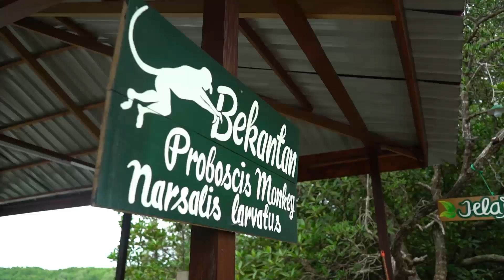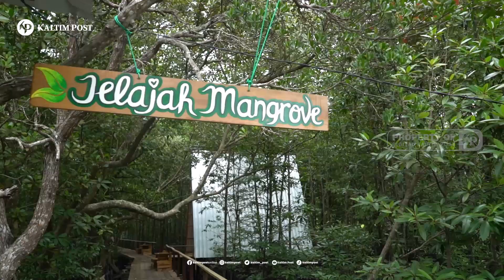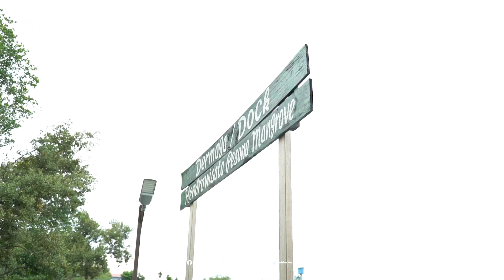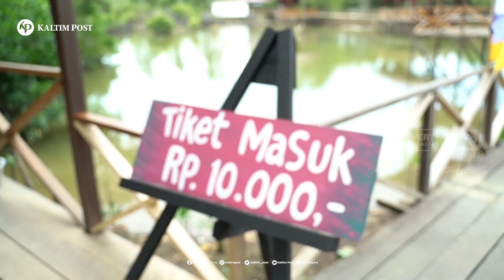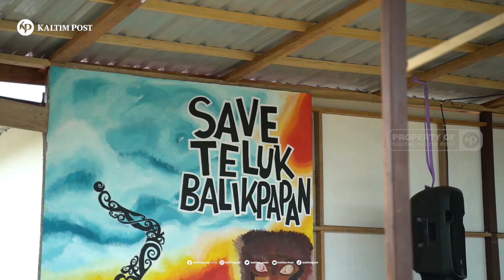Hendrawisata Pesona Mangrove